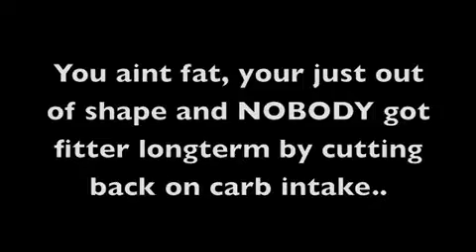durianriders advice for fat people 155